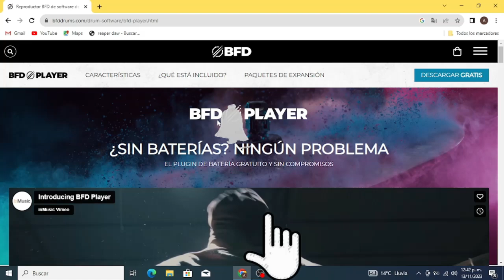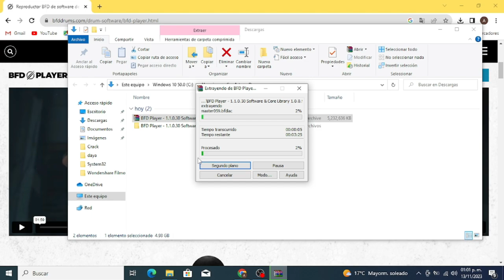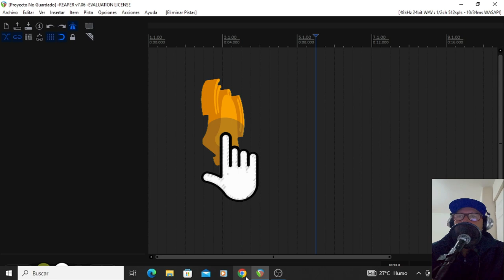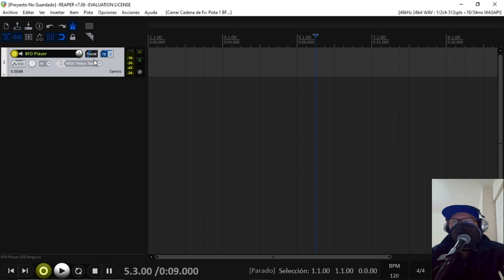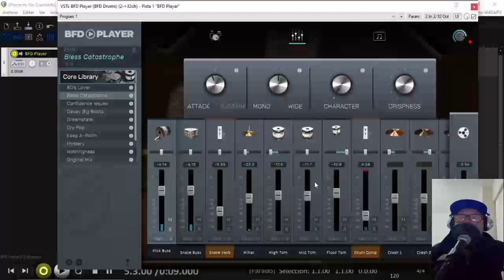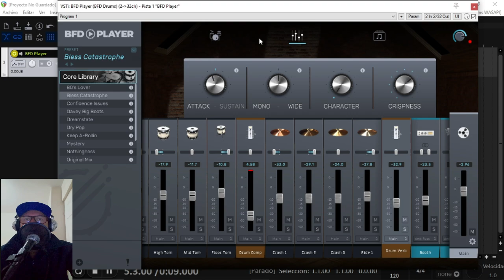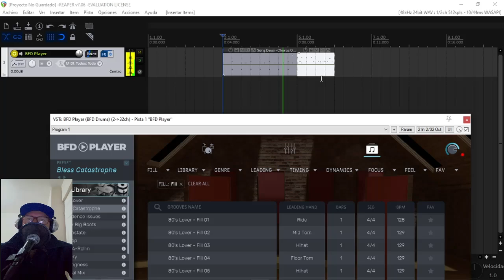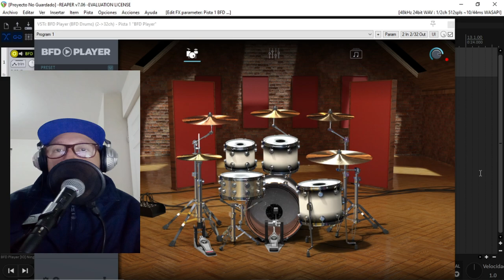BFD Player: Como INSTALAR y como USAR (La mejor Batería GRATIS)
En el vídeo de hoy vamos a probar el BFD PLAYER, es una Batería gratuita con un excelente sonido, no tiene nada que envidiarle a ninguna batería de pago.

Si te gusto el vídeo te invito a que te SUSCRIBAS, le des LIKE y actives la CAMPANA DE NOTIFICACIONES para que estés al tanto de todos los videos que subo ya que con esto ayudarías mucho a mi canal
     Si quieres hacer algún aporte al canal te lo agradecería mucho ya que todo lo hago según mis fuerzas !!! ;)